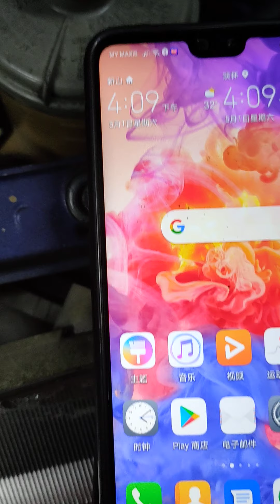penyaman udara tidak begitu mudah 1 - 5 - 2021